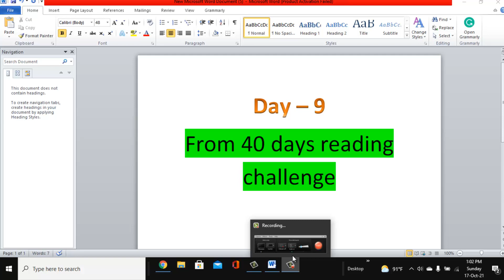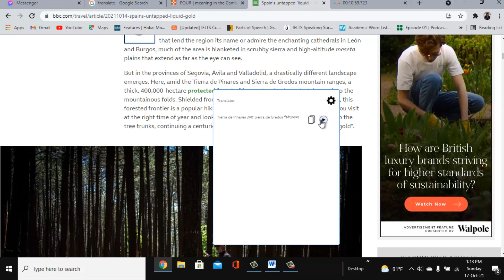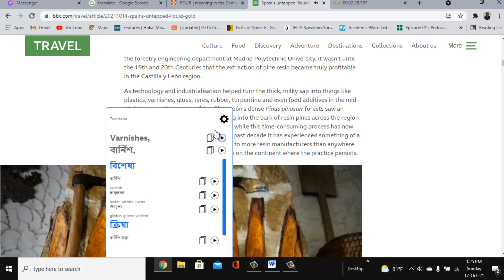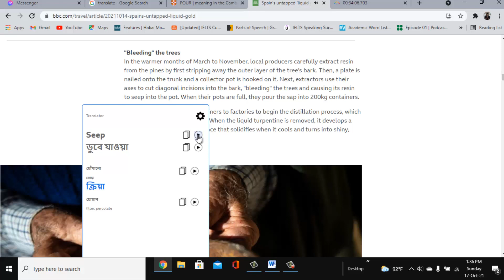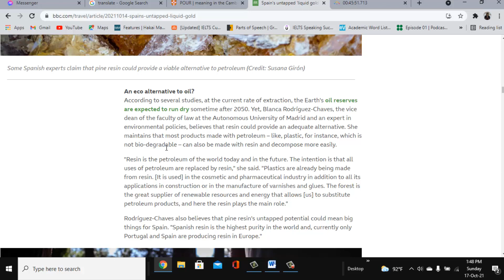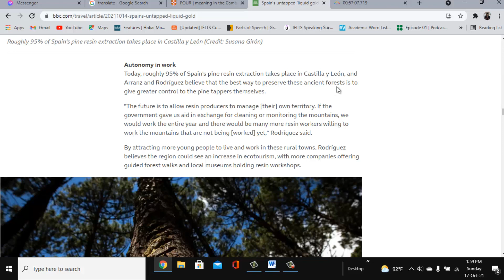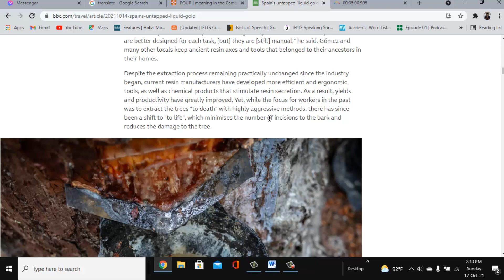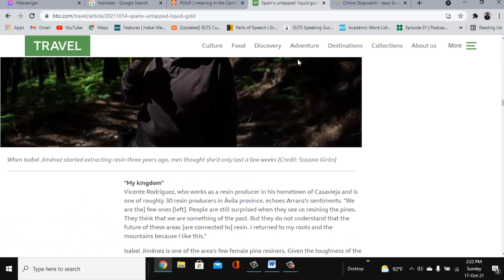My 9 day reading challenge from 40 days for improving my reading skills.You should also join.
Welcome! I’m tushar.I have completed graduation in 2018 and post-graduation in 2019. I love to learn including writing, YouTubing, travel, photography, research, and spending time with my lovely family and friends.

In this channel, I am trying to giving or sharing my experience, my views, or plan so that you learn from my life and can utilize your time rightly. As I love to learn In this case I  wanna learn from you because everyone has something special. And we don’t know how much powerful peculiarity talent we have in our own minds.

I am weak at English so that I practicing here and I have taken challenges for 120 days to be fluent in English in this playlist. I have taken 120 challenge to be fluent in English. So I need you for knowing my feedback.
I will upload everyday presentations on different topics. please judge me or catch my mistakes so that I can correct them next time. You can also join me or take this challenge for 120 days to be fluent in English. Really it’s work.

If​ you support me I will be happy to give more videos. So stay with me.